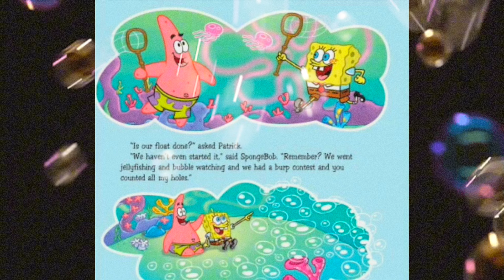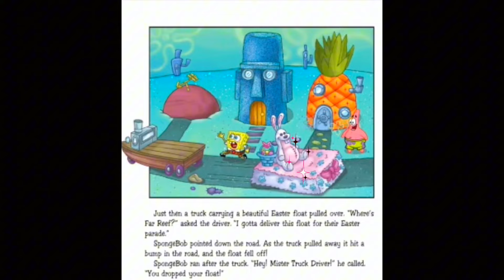SpongeBob SquarePants: SpongeBob’s Easter Parade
Can SpongeBob Squarepants and Patrick win the Golden Egg for best float in this year's Bikini Bottom Easter Parade?